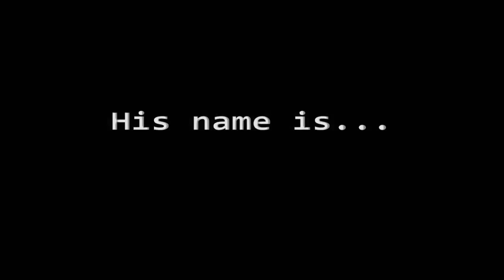The Real Man Of Steel - Trailer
Become a fan on facebook now - RedField2012
This is a fan made trailer about Clark Kent who the real Man of Steel